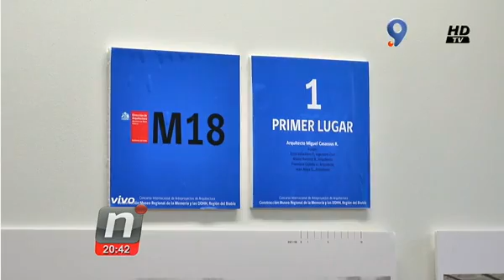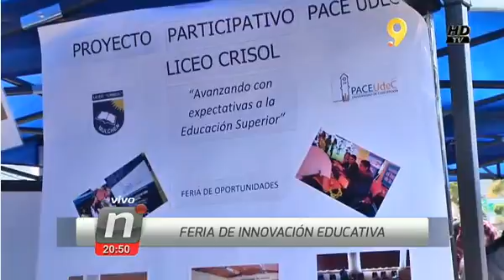CENSO TANDA 1 NOTI CENTRAL MIERCOLES 23 NOV